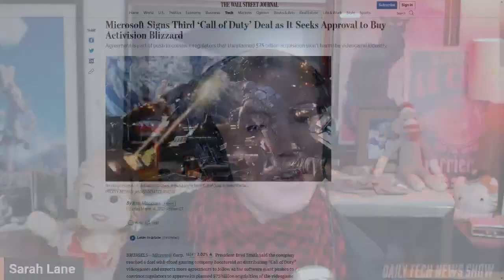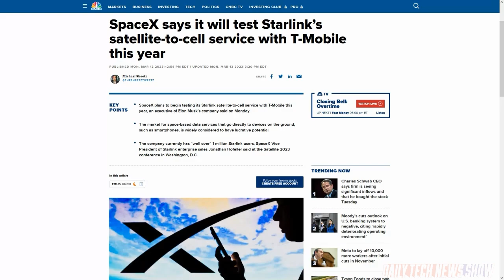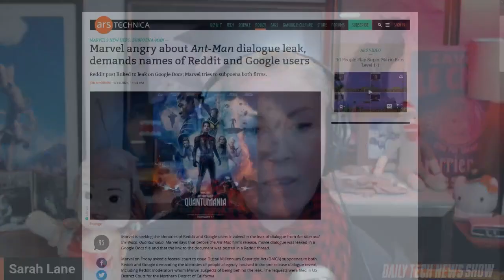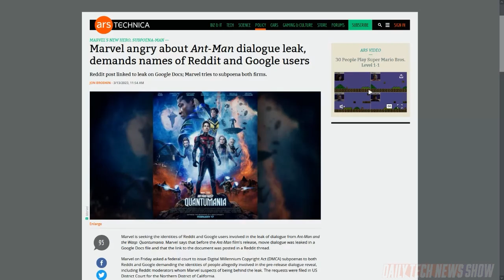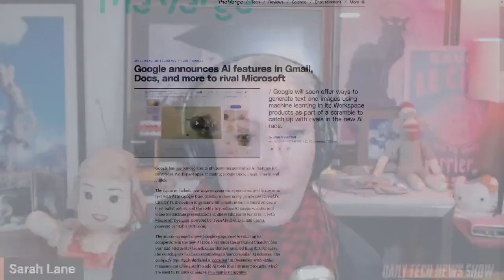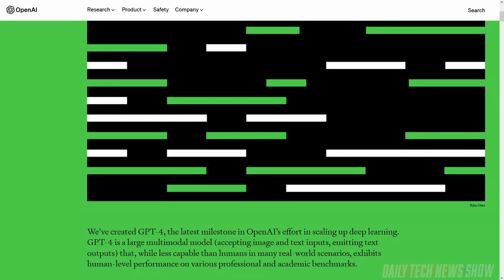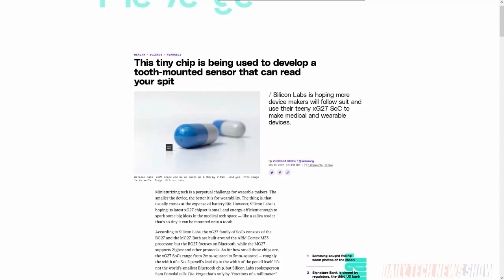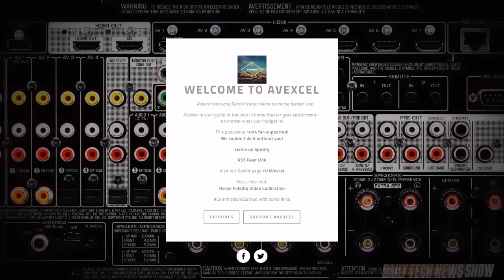GPT4 - What's Better? - DTNS 4476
Disney is asking a federal court to issue Digital Millennium Copyright Act subpoenas to Reddit and Google in order to identify the individuals responsible for leaking dialogue from the “Ant-Man and the Wasp: Quantumania” before the movie’s release. Google announces more AI features in Docs and Gmail, and launched API access for its Large Language Model. And how will Amazon’s Project Kuiper compete against Elon Musk’s Starlink to provide satellite to cell phone service.

Today’s guest:
Patrick Norton

Next guest:
Scott Johnson